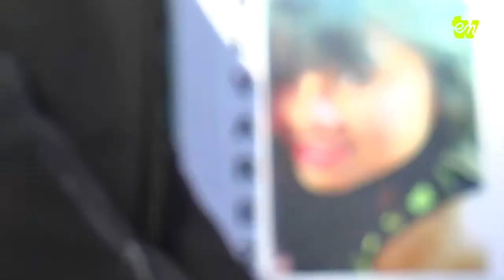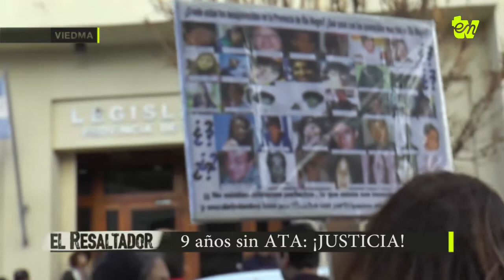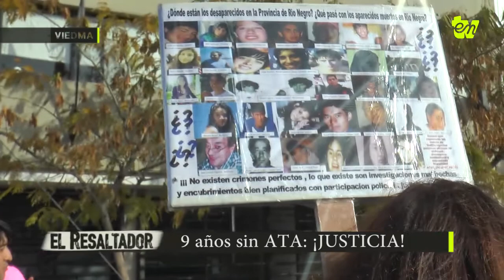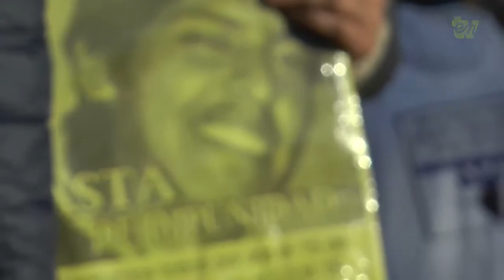9 años del asesinato impune de Atahualpa Martínez Vinaya